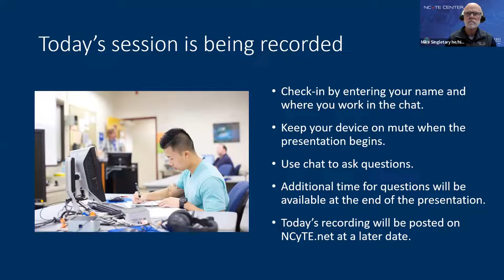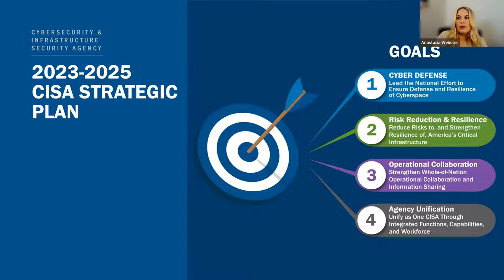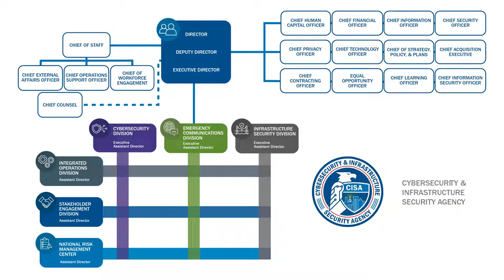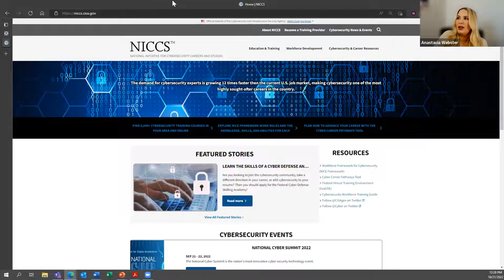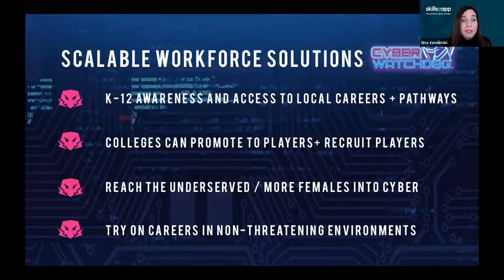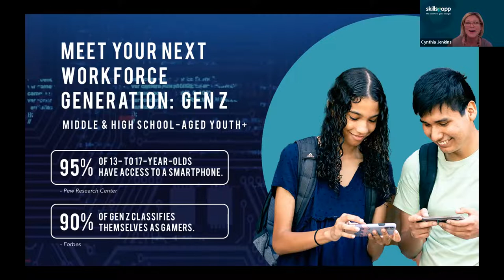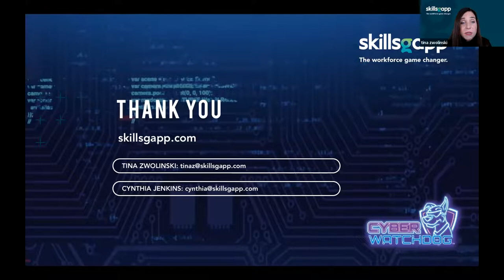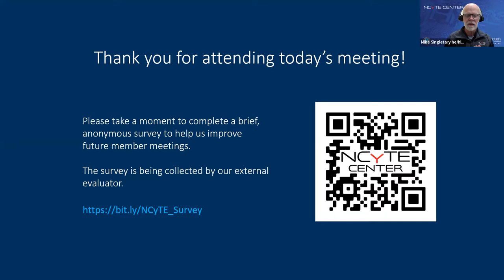NCyTE Member Meeting - Cybersecurity Infrastructure Security Agency (CISA) & skillsgapp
Recorded on Friday, October 21st 2022

CISA covered their efforts to increase the security of critical networks, current security threats, and a new hiring initiative. And skillsgap covered their innovative (and fun!) cyber workforce initiative “Cyber Watchdog.”

CISA Speaker: Anastacia "Staci" Webster from the Office of the Chief Learning Officer discussed CISA’s efforts to protect the federal ".gov" domain of civilian government networks and collaborate with the private sector - the ".com" domain - to increase the security of critical networks, and the CISA Community College hiring initiative - Student & Recent Graduate Programs. ​

Ms. Webster joined the Cybersecurity and Infrastructure Security Agency (CISA) in July of 2020 and currently serves as the Academic Programs Lead for the Academic Partnerships and Outreach (APO) sub-division within the Office of the Chief Learning Officer (OCLO) within CISA. She oversees the CyberCorps®: Scholarship for Service (SFS) and National Centers of Academic Excellence in Cybersecurity (NCAE-C) programs.

skillsgapp speakers: Co-Founders Tina Zwolinski and Cynthia Jenkins shared “Cyber Watchdog” - a geo-location-based mobile game deployed in San Bernardino County, CA. The game is designed to provide middle and high school-aged youth+ - specifically in under-resourced communities - awareness of and proficiencies in careers related to Cybersecurity/IT, and the regionally-specific pathways.

Players can “try on” different cyber careers in non-threatening environments and see themselves in the jobs as the avatar selection supports DEI. And the real game changer: schools or industry can recruit players for programs and jobs.